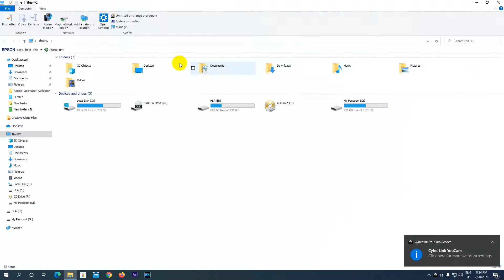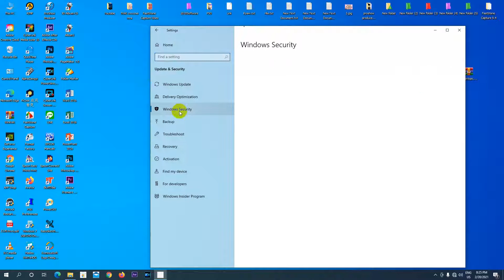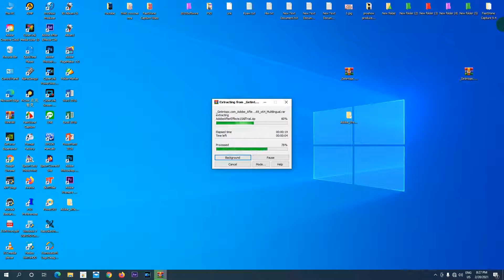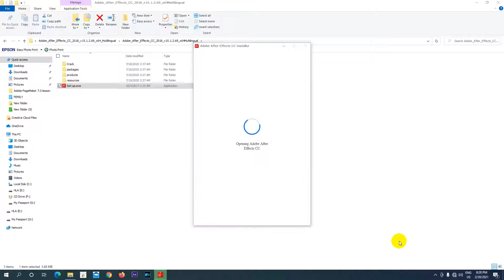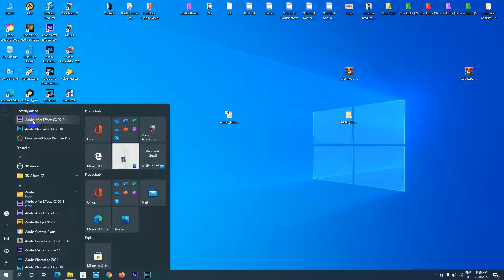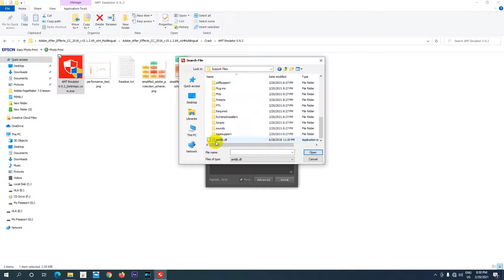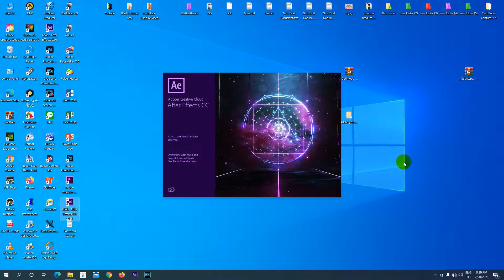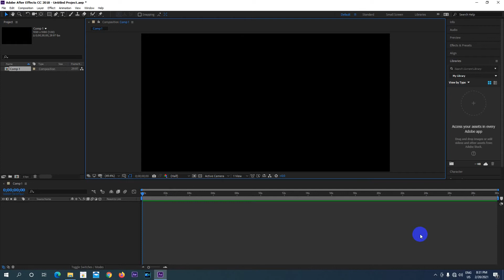Adobe After Effects CC 2018 Install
မိတ္ေဆြမ်ားအားလံုးမဂၤလာပါ
အားေပးမႈကို အထူးပင္ေက်းဇူးတင္ပါတယ္။